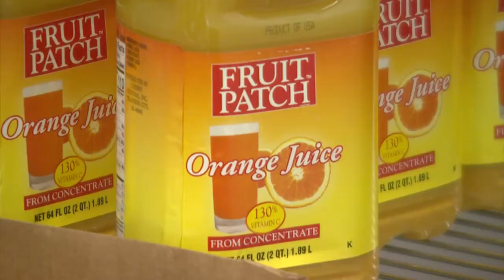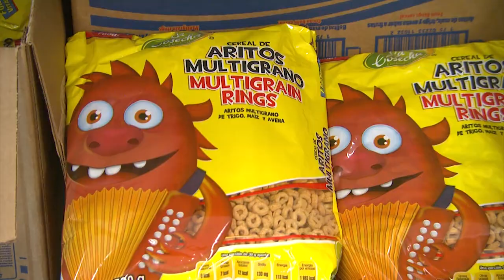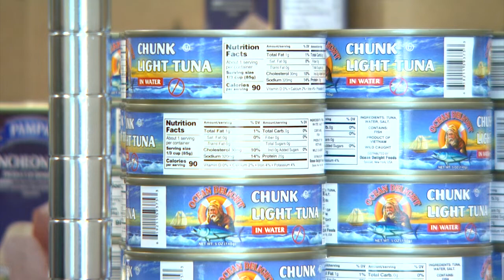Real to Reel, Greenfield Food Pantry -- 11.13.21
When the Take and Eat Program at Blessed Sacrament Parish in Greenfield was discontinued due to the Covid 19 Pandemic Deacon John Leary approached the Western Mass Food Bank to create an expanded Drive Thru Grocery Program.